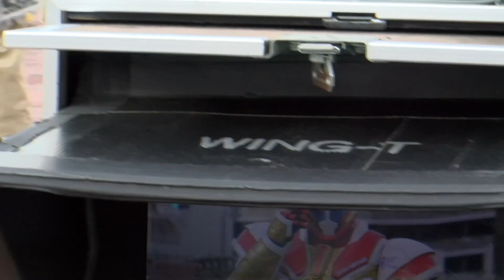[公式]ドゲンジャーズハイスクール メイキング09話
★ドゲンジャーズの最新情報はコチラ！

★ドゲンジャーズグッズはコチラ！

★企画・質問大募集！
「こんな企画をやって欲しい！」「こんなゲームをやって欲しい！」等コメントお待ちしております！